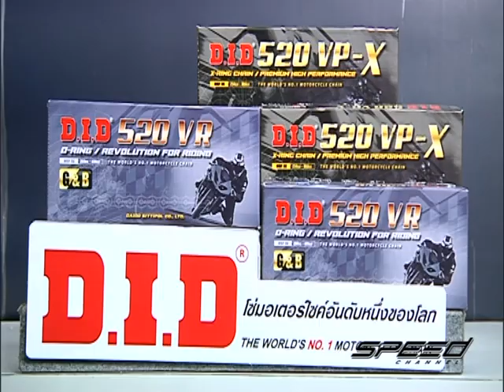Speed Rider OA 03 06 2017 B4